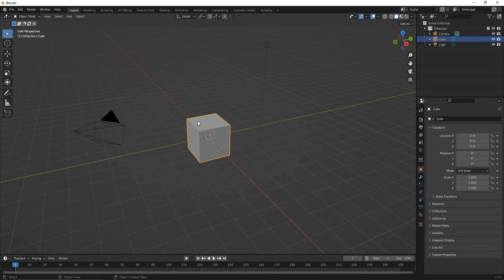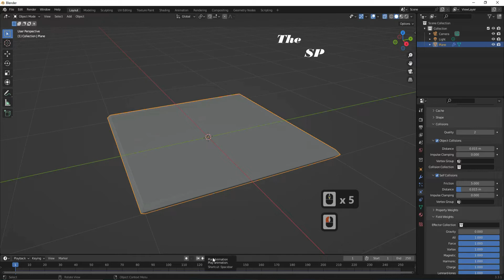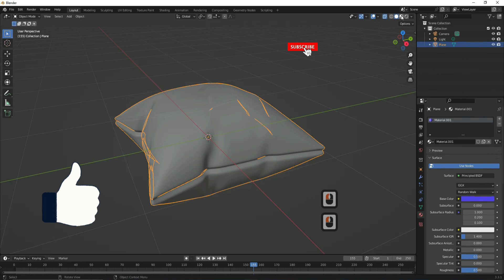Blender Tutorial : Pillow modeling in Blender / blender tutorial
how to make Pillow modeling in blender ,
make Pillow modeling in blender ,
Fast and Easy Pillow modeling in Blender ,

2d ,
3d ,
blender ,
blender tutorial ,
blender 3d ,
3d ,
render ,
Blender procedural ,
beginners tutorial ,
tutorial for beginner ,
3d modeling ,
3d modeling blender ,

how to ,
modeling ,
blender modeling ,
The specialist programmer  ,
The SP ,